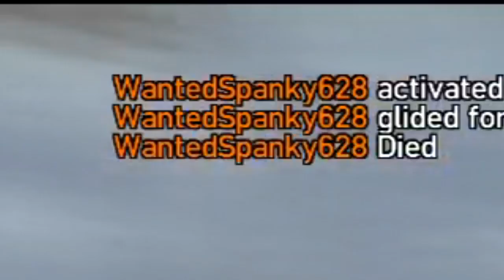GTA IV Fun, Baseball and Civilian Drivers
Love this game. Looking forward to the new one! Expect me to do a ton on GTA5.